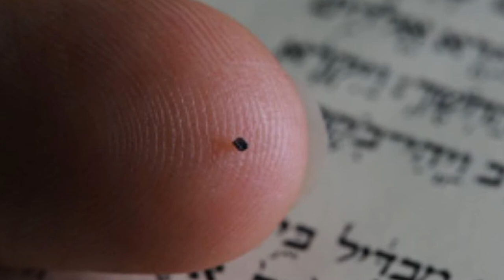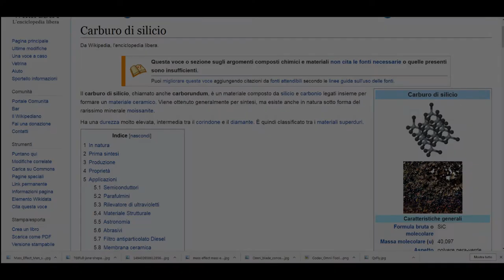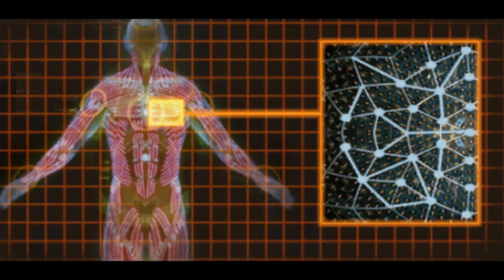Funzionamento di Armi e Navi (Parte 1) - Mass Effect LORE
Ecco qua il video spiegazionamento  di come funzionano le armi e navi nell'universo di me. Davvero pensavi fosse semplicemente "punta e spara?" (tranquillo lo pensavo anche io.)